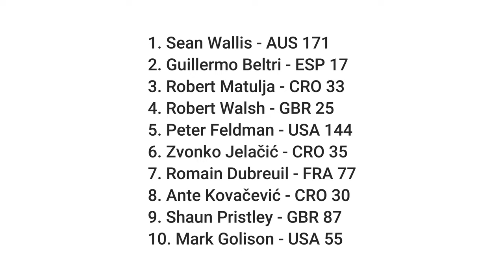2022 IOM Worlds - Race 7 - Heat A